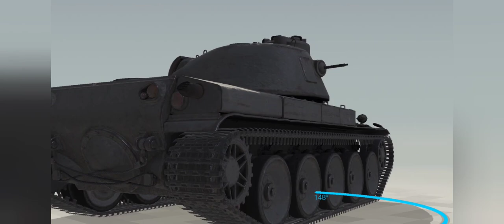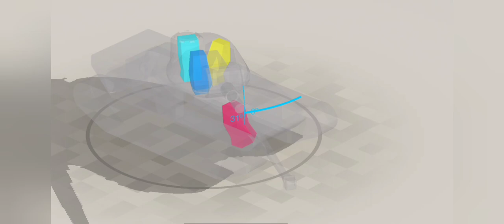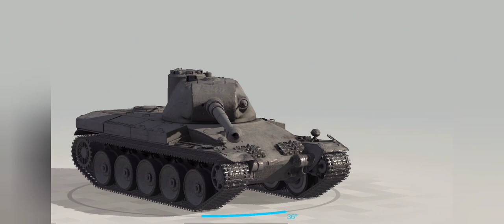Indien-Panzer | Overview of the TANK and ARMOR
The Indien-Panzer is a German tank project developed in the mid-1950s to participate in a competition for the production of a batch of tanks for India. The Lowe tank was taken as the basis.